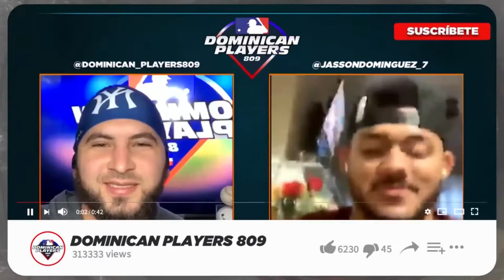ARAMIS RAMÍREZ: "MI META ERA SUBIR A GRANDES LIGAS PERO ME EQUIVOQUÉ, LA META ES MANTENERSE.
Aquí tenemos las mejores entrevistas de los peloteros dominicanos